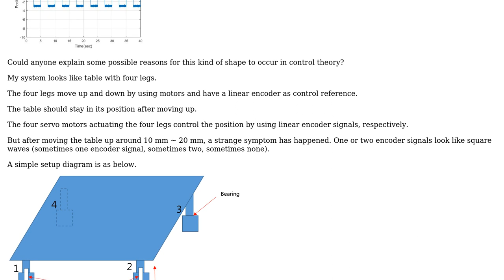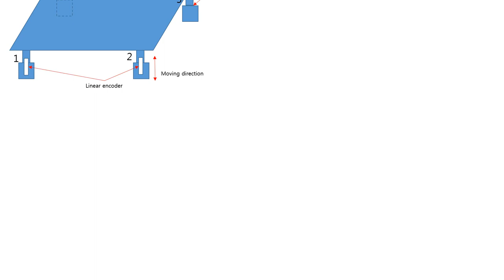Engineering: Square shaped position error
With thanks & praise to God, and with thanks to the many people who have made this project possible! | Content (except music & images) licensed under CC BY-SA | Music | Images & others | With thanks to user KKS user jpa user Greenonline and the Stack Exchange Network Trademarks are property of their respective owners. You are responsible for your own actions.